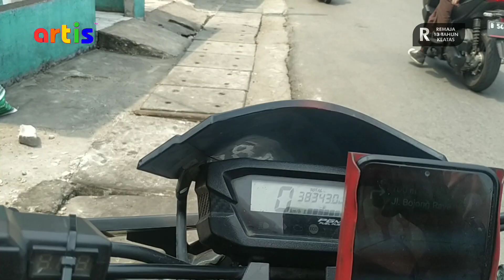DRIVE IN JAKARTA CLIPS | Jl. Bojong Raya Part 1